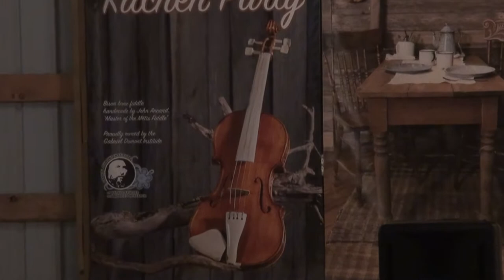John Arcand Kitchen Party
Join us Monday, February 21st at 7pm for a John Arcand Kitchen Party!  John Arcand, Master of the Metis Fiddle, is joined by Jordan Daniels, JJ Guy, Tristen Durocher, Jeremy Corrigal, Joseph Desjarlais, Lucas Welsh, and Cathy Sproule!  Gather round the kitchen table this Family Day and enjoy the show!